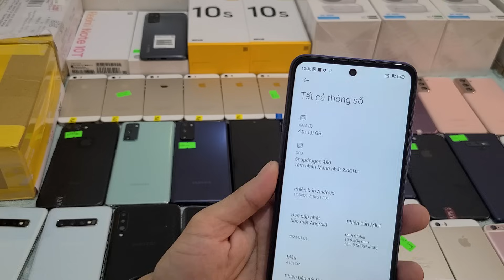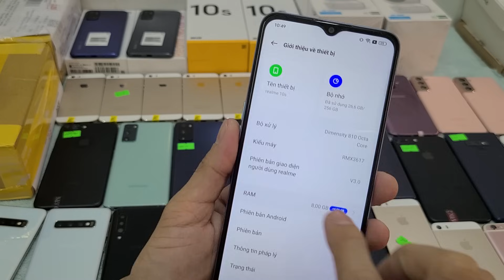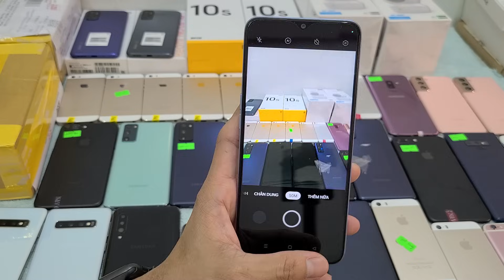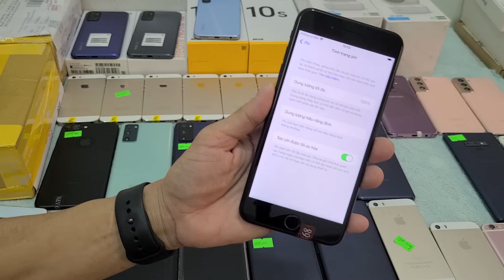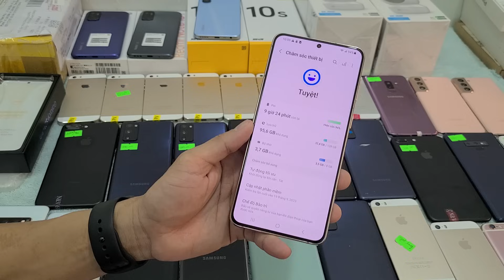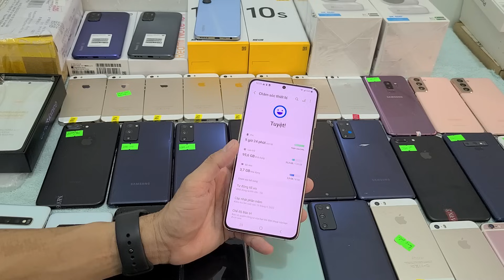ĐT S21Plus Bị Bom- Về Thêm lô Realme 10s Fullbox-50 cây iphone chỉ 700K- 20cay S20Fe Zin- camera AN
didongthanhphu

Chỉ giao dịch qua 2 số tài khoản :
- Cửa hàng bên em chỉ sử dụng duy nhất một số điện thoại đó là: 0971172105 và không hề có các chương trình trao thưởng cũng như nhận quà và thanh toán khi nhận